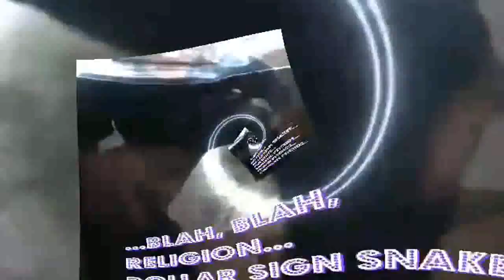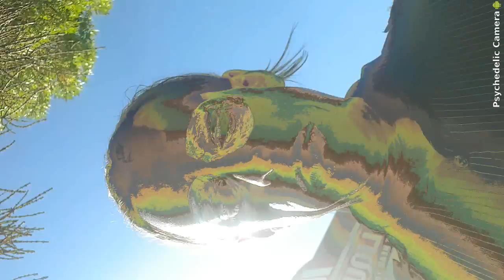DETERIORNATION 2019 #27: "Private Detector Lyevate Sector"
*NOTICE: DIALOGUES ARE PATHETIC AT BEST. ALL PERSONS WITH NAMES CORRESPONDING TO THE NAMES OF INDIVIDUALS IN THIS SHOW ARE NOT TO ASSUME THAT ANY MENTION OF THEM HAS BEEN OFFICIALLY MADE. CHARACTERS BASED ON REAL OR ACTUAL PEOPLE ARE ENTIRELY FICTITIOUS. ADDITIONALLY THIS NETSHOW IS SO POOR QUALITY THAT IT'S BEST IF NOBODY BOTHERS WATCHING IT. AND FUCKING OFF RIGHT-WING STUPIDITY ISN'T NECESSARILY A GESTURE OF LEFT-WING SUPREMACY. THIS CHANNEL FEELS NO NEED TO CHOOSE A SIDE. ENJOY*.